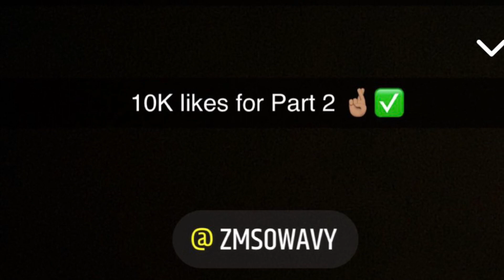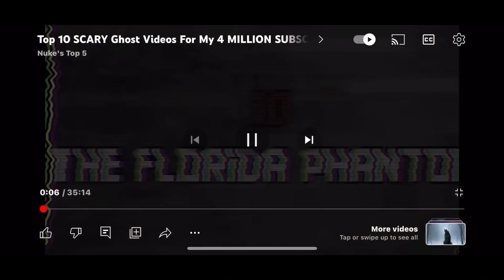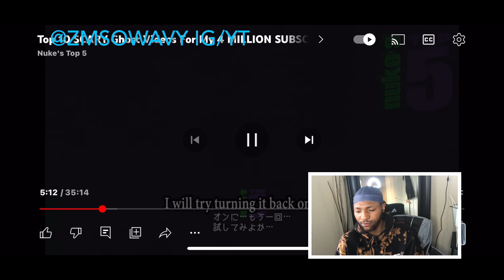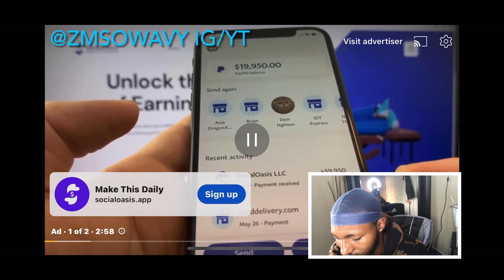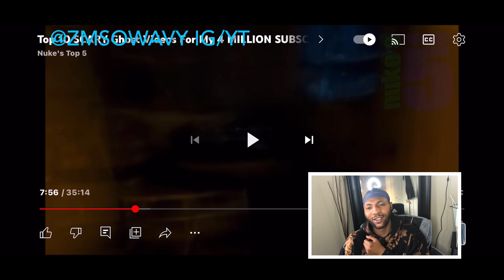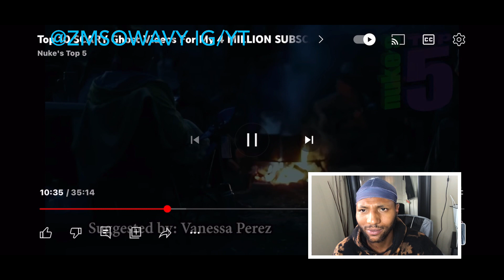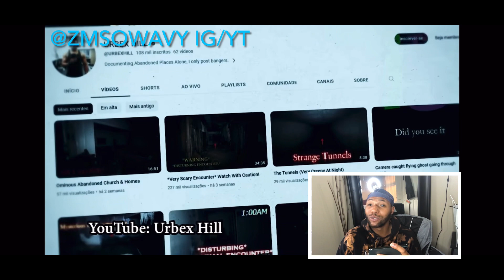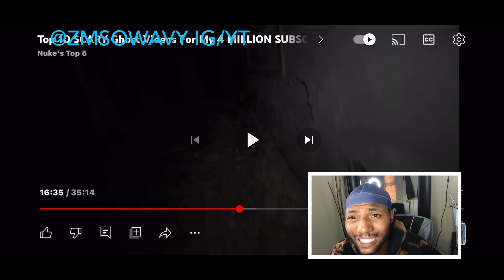Reacting to Nuke Top 5 Crazy Ghost Vids 👀😳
Reacting to Nuke Top 5 Scary Ghost Vids Do u Believe in Ghost This Video has Crazy Clips that make u question if they are real or not 😳